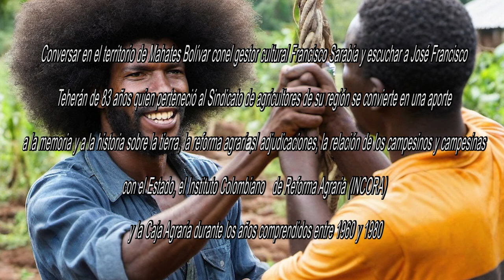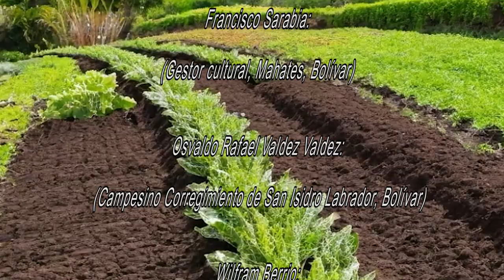1960-1980 Tierras y Narrativas Campesinas Entrevista con Francisco Sarabia-José Teherán Mahates-Bol.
Conversar en el territorio de Mahates Bolívar con el gestor cultural Francisco Sarabia y escuchar a José Francisco Teherán de 83 años quien perteneció al Sindicato de agricultores de su región se convierte en una aporte a la memoria y a la historia sobre la tierra, la reforma agraria, las  adjudicaciones, la relación de los campesinos y campesinas con el Estado, el Instituto Colombiano de Reforma Agraria (INCORA) y la Caja Agraria durante los años comprendidos entre 1960 y 1980